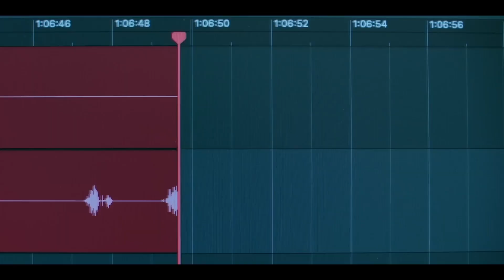Monolith (2024) - Movie Review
This is a NON-SPOILER movie review of Monolith. Monolith is a sci-fi, mystery, thriller starring Lily Sullivan. In Monolith, a headstrong journalist whose investigative podcast uncovers a strange artifact, an alien conspiracy, and the lies at the heart of her own story. Directed by Matt Vesely.